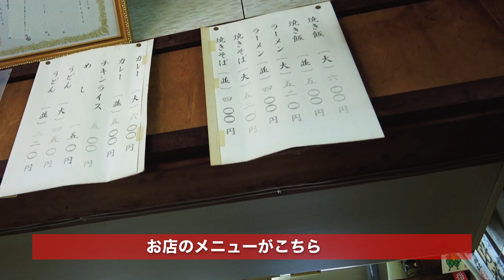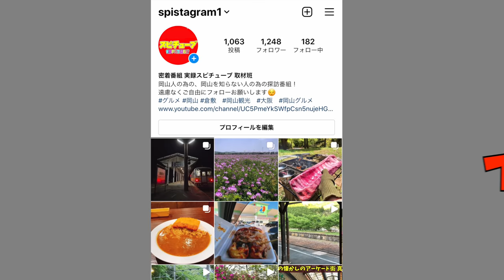《岡山グルメ》どこにでもありそうな田舎ストアーの中にある食堂コーナーの400円ラーメンがウマいらしい！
再生リスト